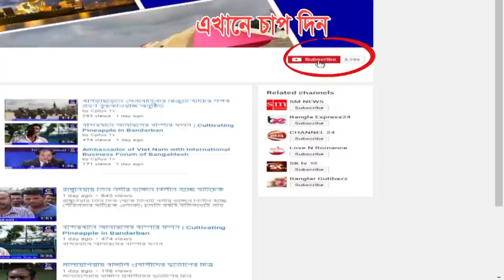ভিক্ষকমুক্তকরণ কর্মসুচি'র আওতায় সাতকানিয়ায় ৫১ জন ভিক্ষুকের হাতে ভ্যানগাড়ি, রিকসা, সেলাই মেশিন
দরিদ্র জনগোষ্টির জীবনমান উন্নয়নে কাজ করে যাচ্ছে বর্তমান সরকার, আগামীতে আরো অনেক উন্নয়ন প্রকল্পের মাধ্যমে দরিদ্র জনগোষ্টির পুনর্বাসন করা হবে, ২২শে জুলাই সকালে সাতকানিয়া উপজেলা মিলনায়তনে উপজেলা প্রশাসনের আয়োজনে সাতকানিয়া সমিতি-চট্টগ্রাম সার্বিক সহযোগীতায় প্রধানমন্ত্রীর অগ্রাধিকার কার্যক্রম ভিক্ষকমুক্তকরণ কর্মসুচি'র আওতায় সাতকানিয়া উপজেলায় ভিক্ষুকদের পুনর্বাসন অনুষ্টানে প্রধান অতিথির বক্তব্যে এসব কথা বলেন চট্টগ্রাম জেলা প্রশাসক মোহাম্মদ জিল্লুর রহমান ।

উপজেলা নির্বাহী কর্মকর্তা মোহাম্মদ উল্লাহ এর সভাপতিত্বে ও সাতকানিয়া পৌরসভার মেয়র মোহাম্মদ জোবাইরের সঞ্চালনায় বিশেষ অতিথি হিসেবে উপস্থিত ছিলেন চট্টগ্রাম অতিরিক্ত জেলা প্রশাসক মকছুদুর রহমান, চট্টগ্রাম চেম্বার অব কমার্স এর পরিচালক মুহাম্মদ অহীদ সিরাজ চৌধুরী, উপজেলা আওয়ামীলীগের সাধারণ সম্পাদক কুতুব উদ্দীন চৌধুরী, উপজেলা আওয়ামীলীগের সাংগঠনিক সম্পাদক মুহাম্মদ শাহ জাহান, সাতকানিয়া উপজেলা মুক্তিযোদ্ধা কমান্ডার আবু তাহের এলএমজি সহ আরো অনেকে।

এসময় ৫১ জন ভিক্ষুকের হাতে ভ্যানগাড়ি, রিকসা, সেলাই মেশিন তুলে দেওয়া হয়।

অনুষ্টান শেষে জেলা প্রশাসক সাতকানিয়া আদর্শ উচ্চ বিদ্যালয়ে স্কাউট শিক্ষকদের ট্রেনিং পরিদর্শন এবং সাতকানিয়া উপজেলা ভূমি অফিসের নবনির্মিত সেবাপ্রার্থী কক্ষ উদ্ধোধন করেন ।